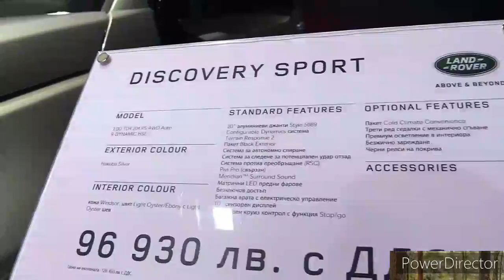2024 Land Rover Defender 130 vs 2024 Land Rover Discovery Sport: Comparison Test!